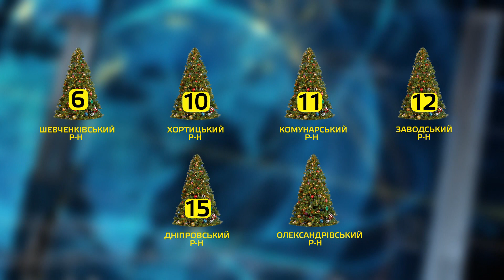Рейтинг новорічних ялинок Запоріжжя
У кожному із семи районів Запоріжжя встановили та прикрасили головну окрасу новорічних свят – ялинку. Аби не перевантажувати останній в цьому році випуск комунальними питаннями, «Соціальний патруль» вирішив зробити свій рейтинг новорічних районних ялинок.
Тож, спираючись на оприлюднену в інтернеті інформацію згідно розташування ялинок та зібравши свою команду експертів, ми вирушили у ялинковий рейд.